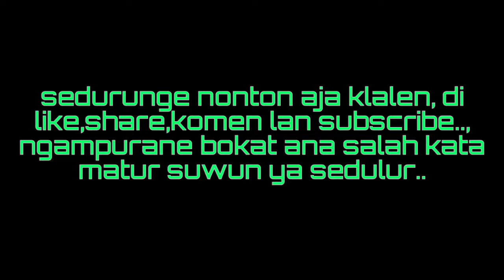2 Dina Bae ning umah (lockdown) - vlog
ngampurane bokat ana salah lan kekurangan..😊🙏
Monggo komen2 sng positif lan membangun.
matur suwun ya Sedulur..🙏😊